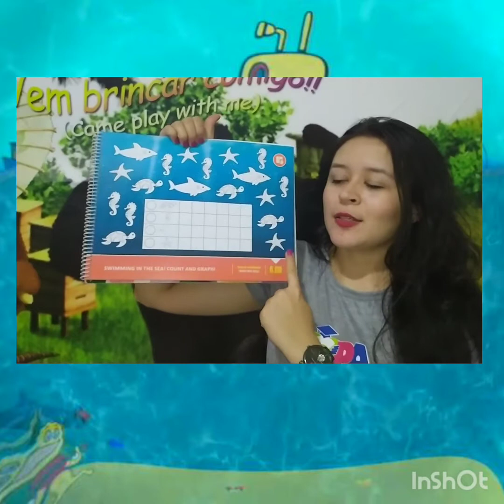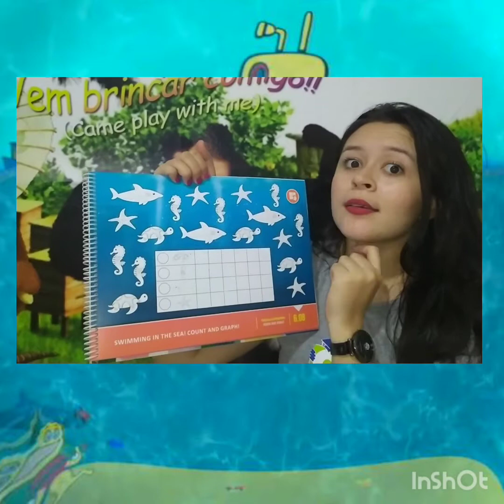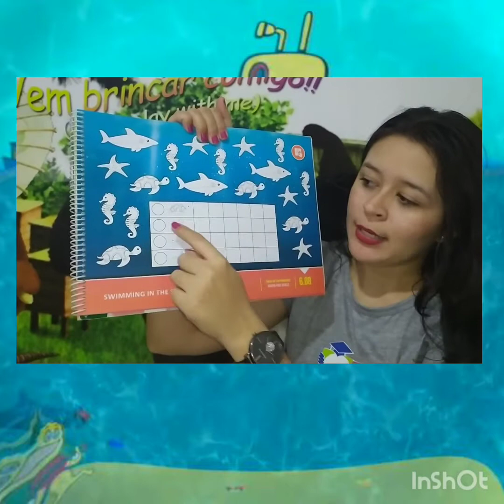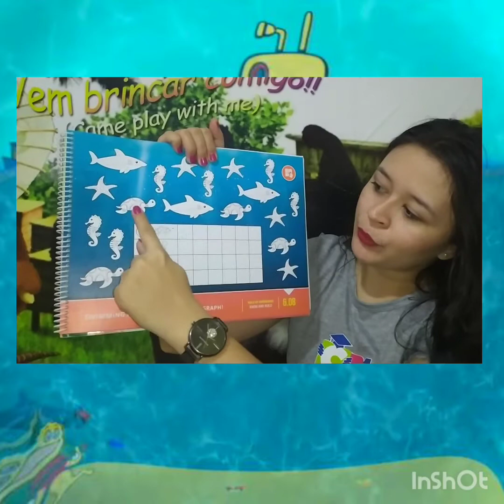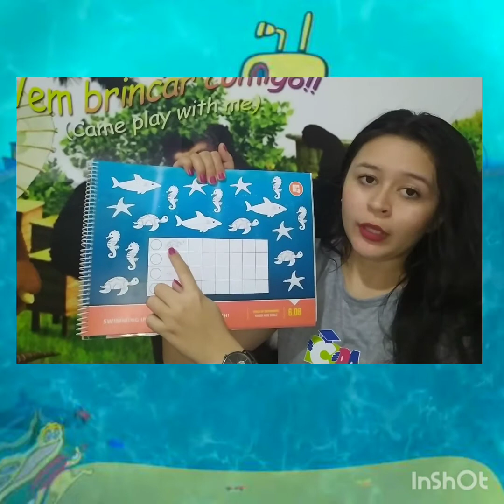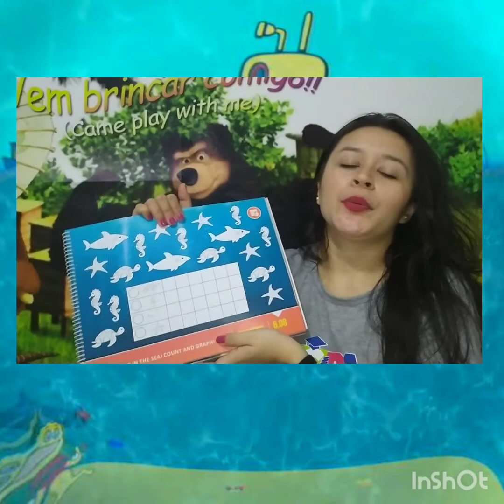Infantil 5- Inglês- 30/09